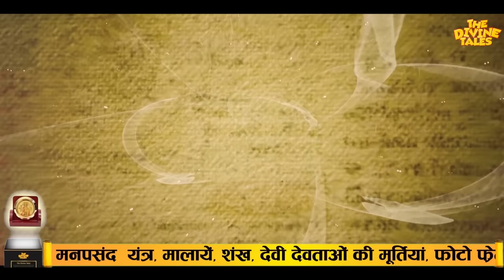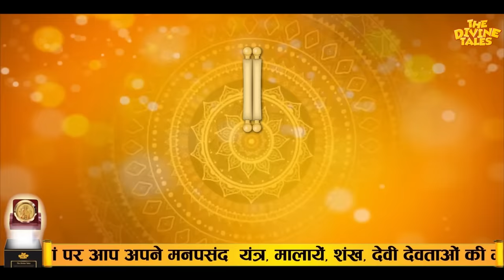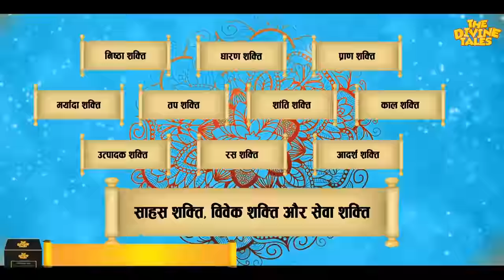गायत्री मन्त्र जाप आपके लिए कैसे बन जाता है खतरनाक ? | How Gayatri Mantra Chanting Become Dangerous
Video title :गायत्री मन्त्र जाप आपके लिए कैसे बन जाता है खतरनाक ? | How  Gayatri Mantra Chanting Become Dangerous
Language : Hindi
Source :